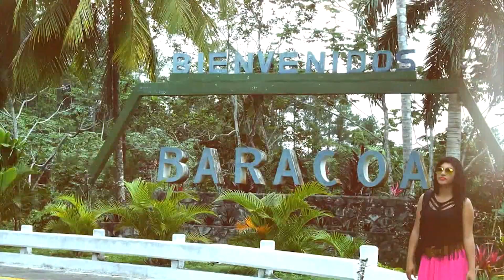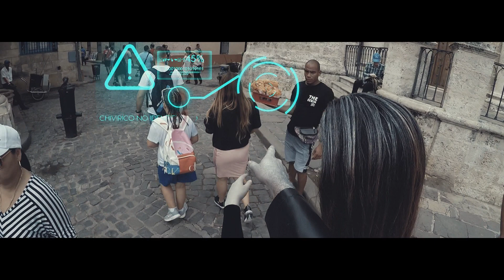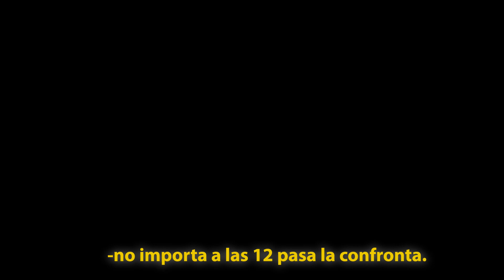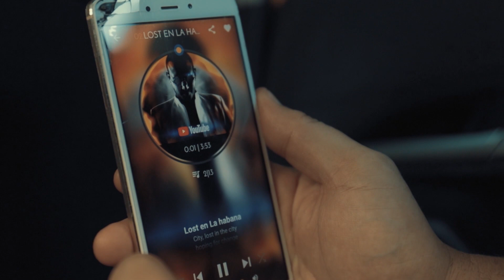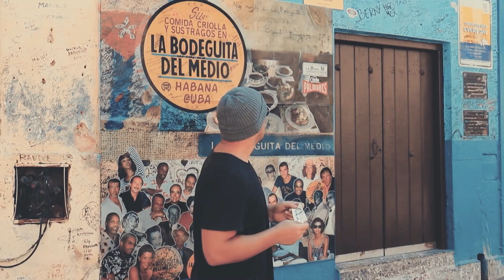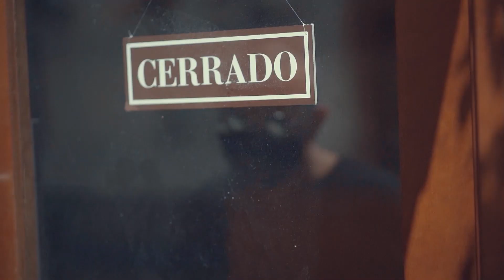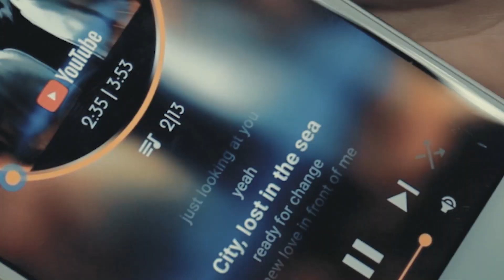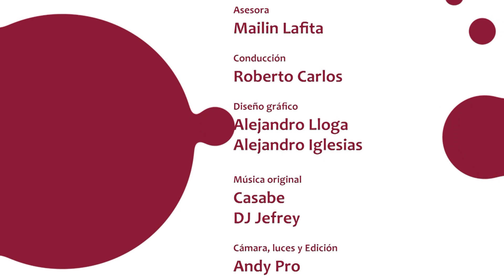MOVIENDO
Un recordatorio de videos participantes en la Octava Edición del Festival del Video Clip Moviendo y celebrando importantes aniversarios que tuvieron  lugar entre los meses de julio y agosto, es la propuesta del programa Moviendo...